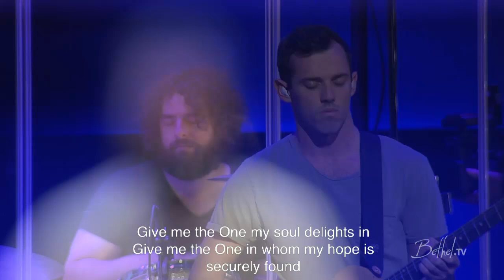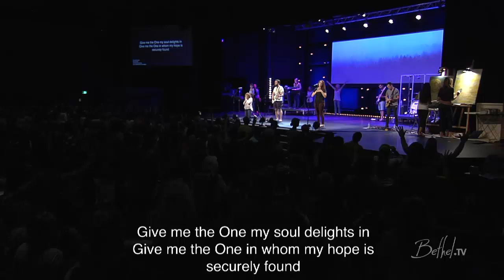Matt Stinton & Steffany Gretzinger Sing Give Me Jesus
Matt Stinton & Steffany Frizzell Gretzinger lead Give Me Jesus and a spontaneous moment of worship live at Bethel Church on June 01, 2014

Download & Listen to Give Me Jesus on the go on the album 'Tides' or 'Tides Live'